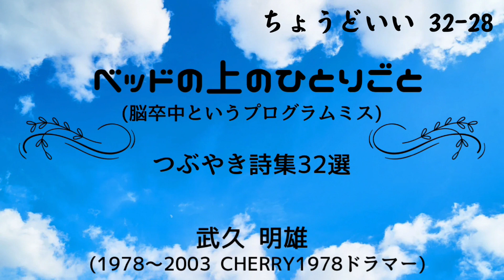心の詩人 武久ぶく作品 (ちょうどいい) 32-28 作品 32夜連日 ON AIR 詩歌が動き出す!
武久明雄　2024 (64歳)  44歳にて脳幹出血　ベッド生活
1978～2003 CHERRY1978 ドラム担当メンバー